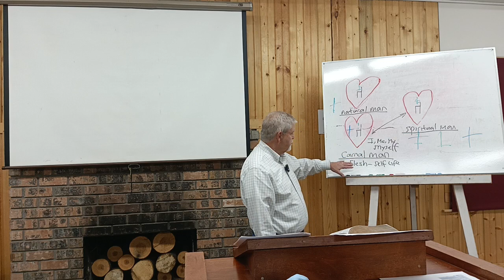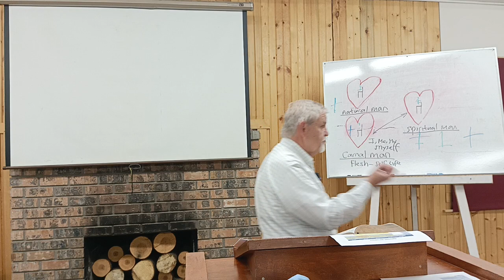16 Mike Atwood Sanctification Fruit of the Spirit